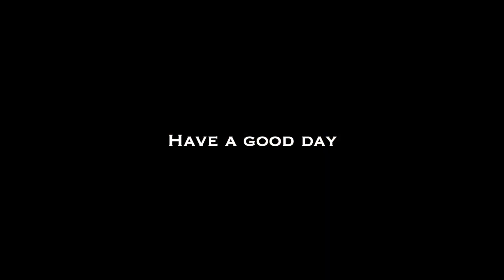Daily home routine | Household chores | Unpacking clothes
There are subtitles

Marika is what my parents called me.

My family and I are now in immigration. We are building a new life in a new country.
Here I show my routine. I am a simple woman and like to live in a cozy space, eat delicious homemade food, buy things for the soul.

We live in a rented apartment. It was empty. I try to create coziness with new and used things without spending too much.